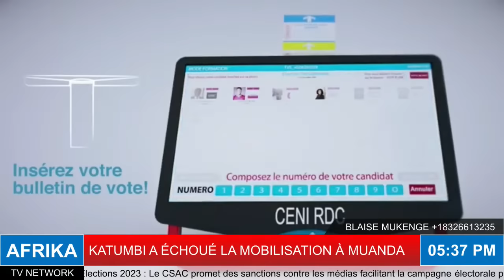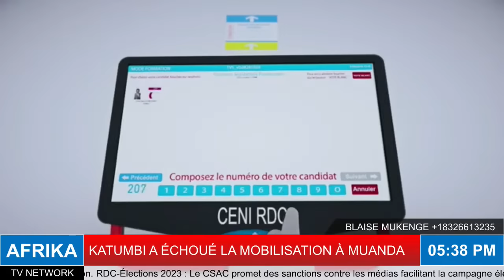26/9/23:KATUMBI A ÉCHOUÉ LA MOBILISATION À MUANDA / LE SENATEUR BOB MENENDEZ SOUS EXAMEN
​Le Président Félix Tshisekedi accompagné de la Première Dame, Denise Nyakeru, est arrivé ce mercredi soir à Beijing Objectif : redynamiser les relations bilatérales sino-congolaises.
Je suis monsieur Blaise Mukenge, Journaliste,  Homme de Culture et
 Technicien Audiovisuel, ... originaire de la République Démocratique du Congo. Cette chaîne est le résultat de 10 ans de vie professionnelle dans l'audiovisuel. Elle est conçue pour vous qui aimez la République Démocratique du Congo dans tous ses états ( musique rumba, politique, faits divers, société, économie, culture et et arts,...